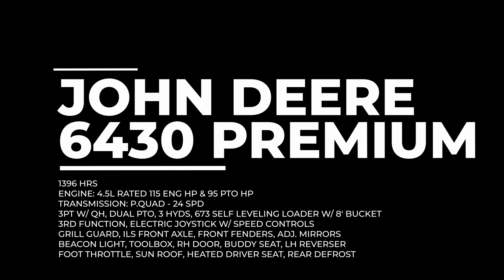LOADED 2012 JOHN DEERE 6430 PREMIUM!!!!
2012 JOHN DEERE 6430 PREMIUM MFWD TRACTOR W/ 1396 HRS
SERIAL #: 1L06430XJBK700119
ENGINE: 4.5L RATED 115 ENG HP & 95 PTO HP
TRANSMISSION: P.QUAD - 24 SPD
FRONT TIRES: 340/85R28 FARMAX @ 95%
REAR TIRES: 18.4R38 FARMAX @ 95%
3PT W/ QH, DUAL PTO, 3 HYDS
673 SELF LEVELING LOADER W/ 8' BUCKET
3RD FUNCTION, ELECTRIC JOYSTICK W/ SPEED CONTROLS
GRILL GUARD, ILS FRONT AXLE, FRONT FENDERS, ADJ. MIRRORS
BEACON LIGHT, TOOLBOX, RH DOOR, BUDDY SEAT, LH REVERSER
FOOT THROTTLE, SUN ROOF, HEATED DRIVER SEAT, REAR DEFROST